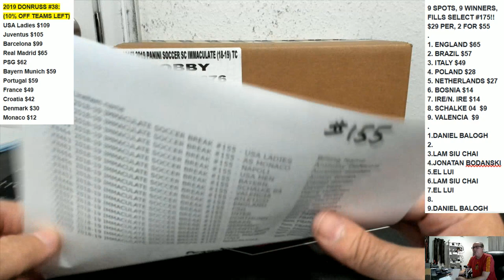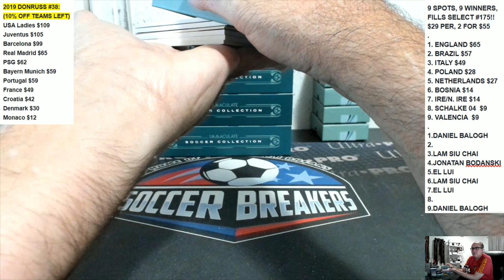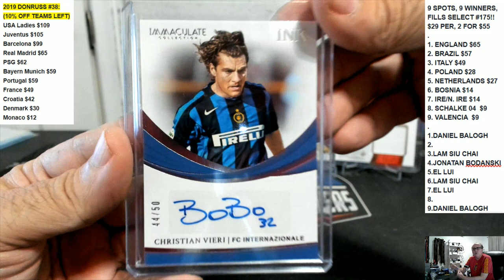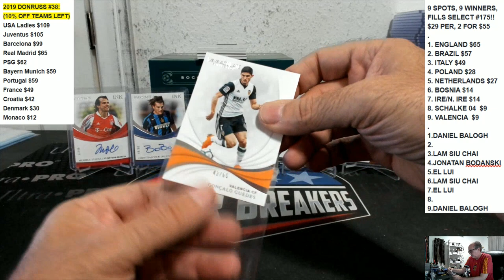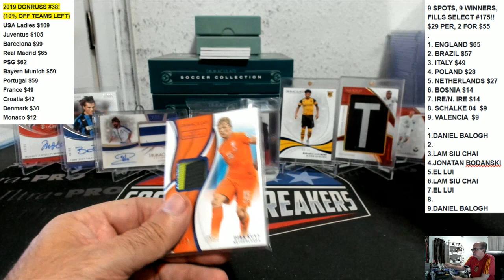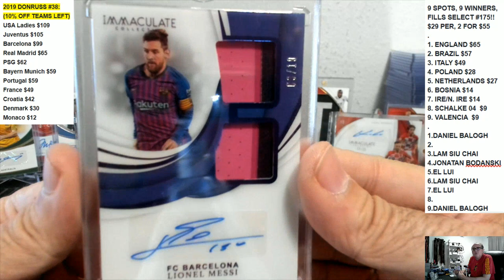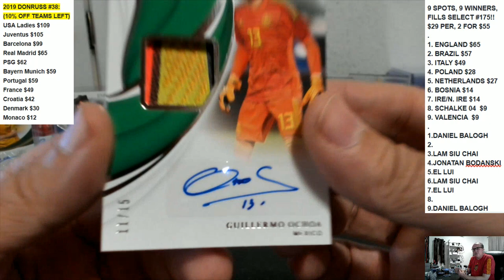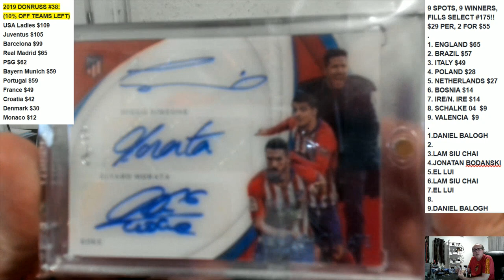2018-19 PANINI IMMACULATE SOCCER 6 BOX PICK YOUR TEAM PYT HOBBY CASE BREAK #155